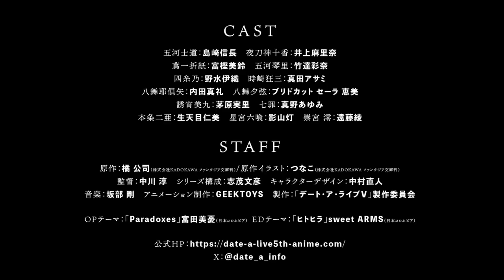Date A Live Season 5/V Trailer | Scheduled for April 10 | TVアニメ『デート・ア・ライブV』PV第2弾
Use CC for english